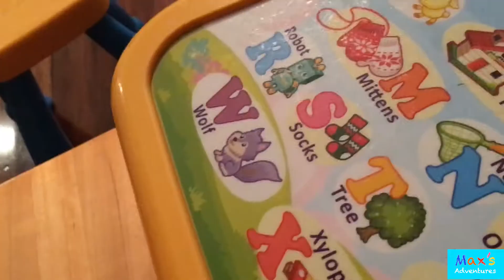Max's First video - Preview of what's coming in Max's Adventures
In this video, Max is playing bubbles with Alex, his younger brother, selecting a bed storybook, getting ready to go to school.